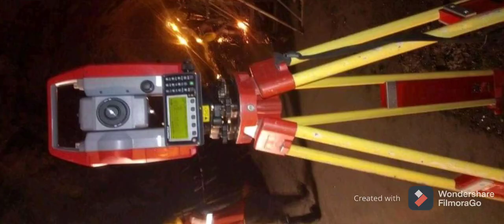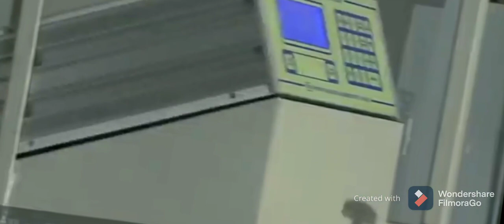Gammon india company#Holi bajoli chamba himachal pardesh#power project by amazing manohar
welcome to my chanel chanel name amazing work manohar this video all friend you watch# gammon india work so you watch video and # my chanel more video update
road map work

light work engineering work

high level quality guarantee

playground work other company and house building work hospital bridge eltorinic